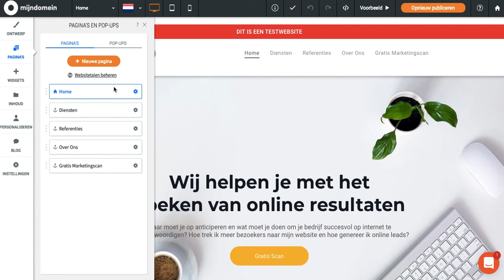Pagina afschermen met een wachtwoord | Mijndomein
In deze video wordt uitgelegd hoe je een pagina kunt beveiligen met een wachtwoord.